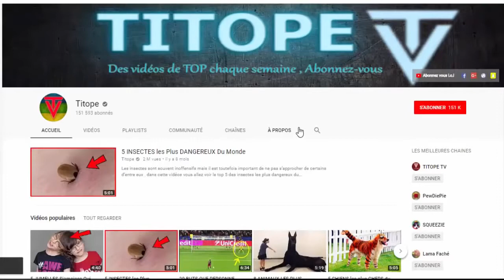LES BUT DU FOOT IMPOSSIBLE A REPETER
Des buts qui ne se répéteront jamais